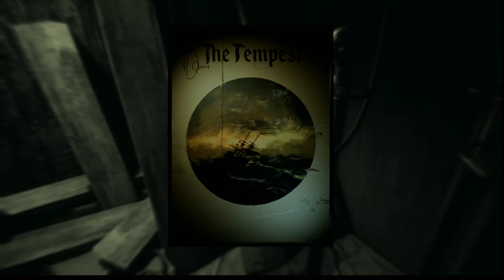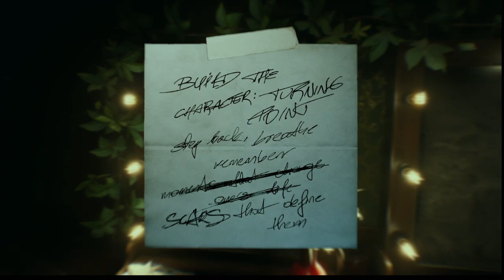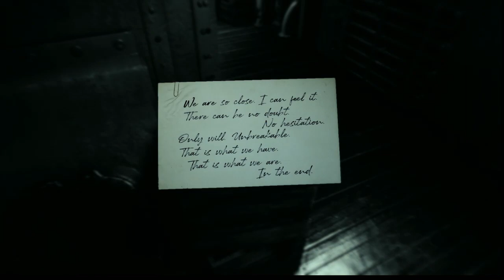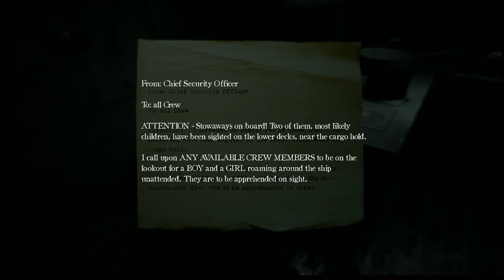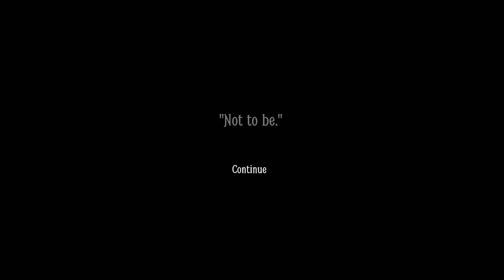Part 11 | Layers of fear 2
Clips taken from my live stream from twitch  of my layers of fear 2 blind playthrough .